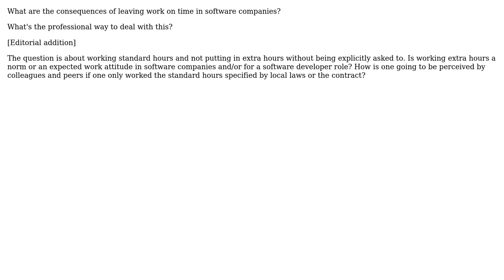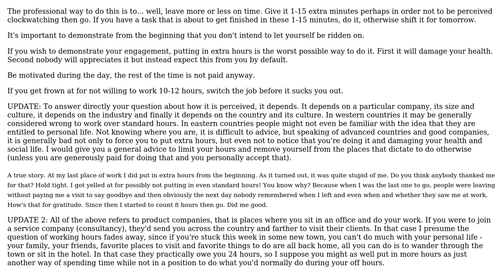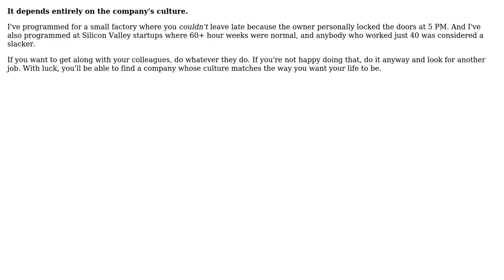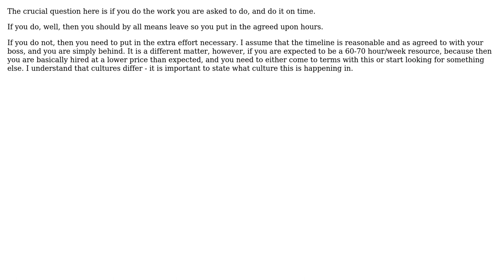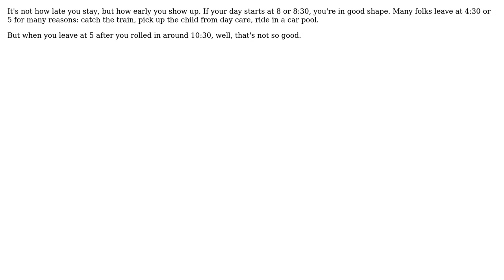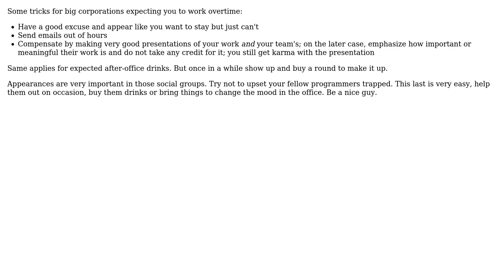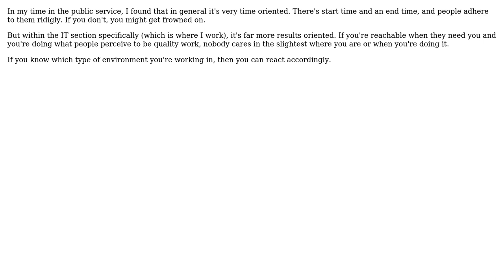Software Engineering: How is leaving on time perceived in software companies? (14 Solutions!!)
Software Engineering: How is leaving on time perceived in software companies?

With thanks & praise to God, and with thanks to the many people who have made this project possible! | Content (except music & images) licensed under CC BY-SA | Music | Images & others | With thanks to user user unknown user Tridus user Steven Evers user Pete Wilson user Neil McGuigan user Julio user Jay Bazuzi user DisEngaged user Bob Murphy user Bobby Tables user Antonio2011a user alecco user Adam Lear and the Stack Exchange Network Trademarks are property of their respective owners. You are responsible for your own actions.